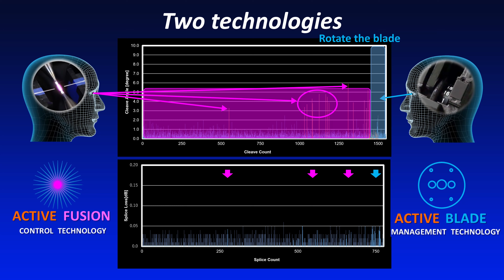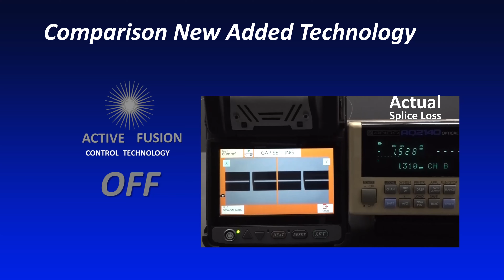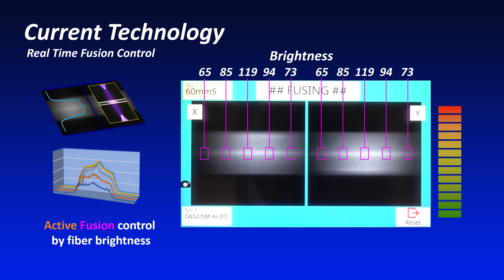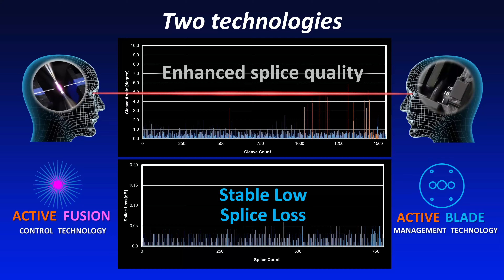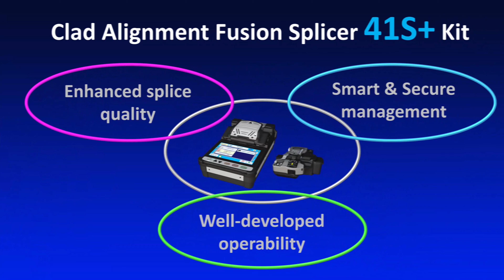Fujikura Spleissgerät für Einzelfasern 41S+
Das Fujikura 41S ist ein aktives V-Nuten Spleißgerät Durch die Verwendung der Bluetooth-Technologie verbindet sich das 41S drahtlos mit dem CT50 Cleaver und ermöglicht eine Reihe bahnbrechender Funktionen, die die Installationszeit, die Kosten und die Effizienz für die Bediener insgesamt verbessern. Das 41S verfügt außerdem über die einzigartige Fähigkeit, den Spleißverlust mit größerer Genauigkeit zu schätzen, indem eine neue Kernverlust-Schätzfunktion verwendet wird.